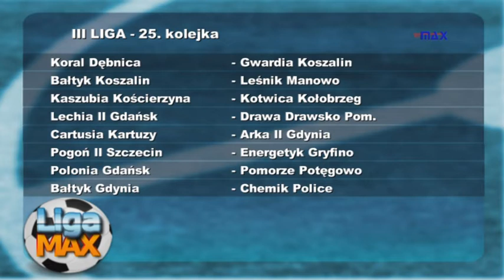TVMAX LIGA MAX odc89 14 04 28 Konrad Romańczyk